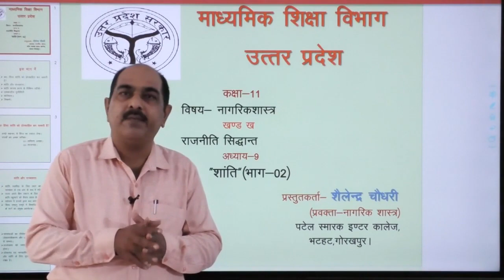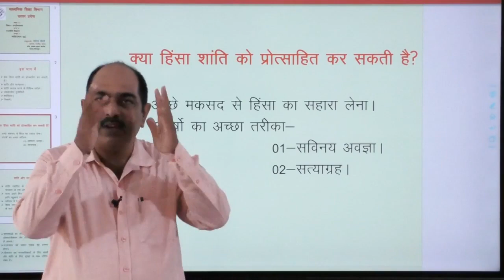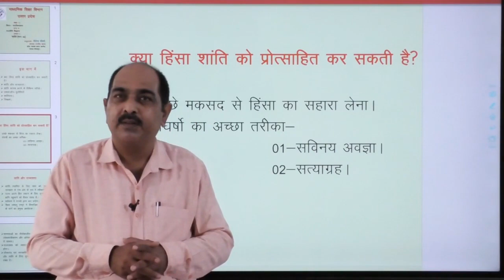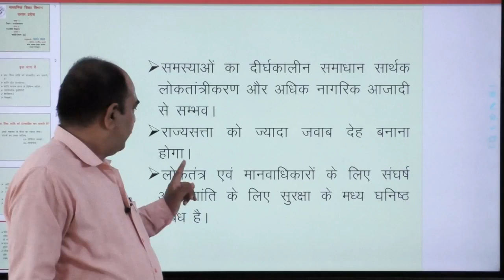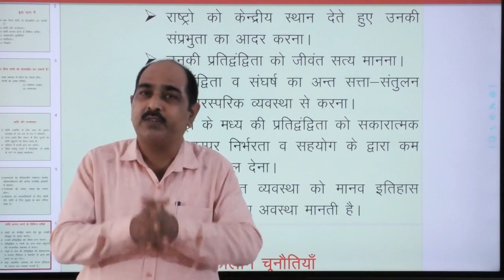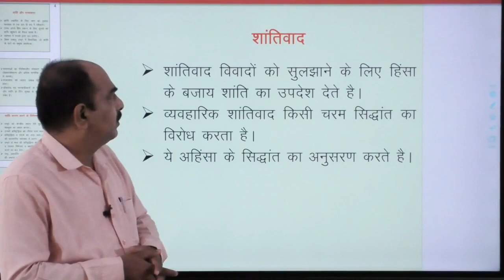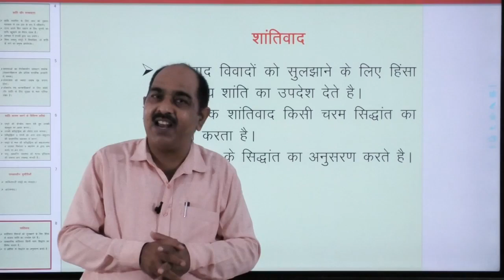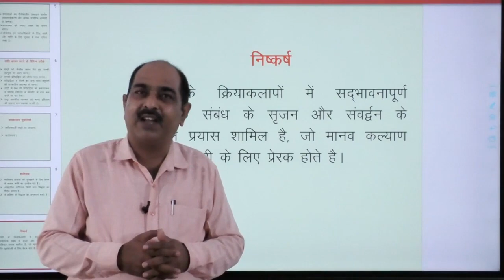Civics Class 11 राजनीति सिद्वान्त शांति (भाग-2)